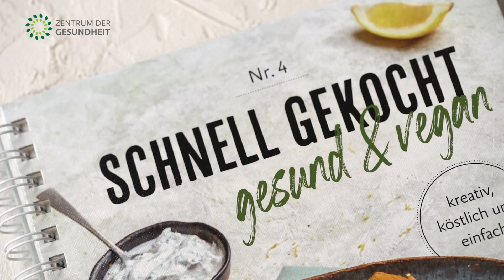Paniertes Blumenkohlschnitzel 😋😍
Dieses knusprige Blumenkohlschnitzel ist eine leckere, leichte und gesunde Alternative zu herkömmlichen Schnitzeln. Es ist ganz einfach zubereitet und eignet sich deshalb gut für den Familienalltag!

🍴 Unsere Küchenausstattung:

*Ben empfiehlt dieses Kochmesser
*Victorinox 5-teiliges Küchenmesser-Set
*Unser Lieblings Reiskocher
*Pfanne aus Gusseisen
*Tefal Bratpfanne
*Bratpfanne mit hohem Rand
Vergesst nicht zu liken, zu kommentieren und unserem Kanal zu folgen. Besucht unsere Website für mehr Videos und Rezepte:

Im Rezepte-Magazin Foodscout finden Geniesser alles rund um die pflanzenbasierte Kochkunst